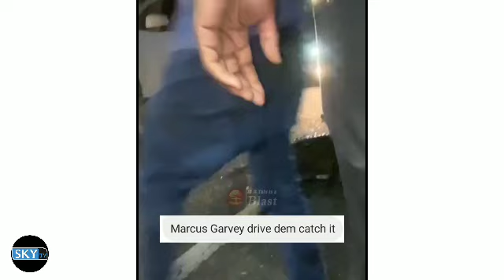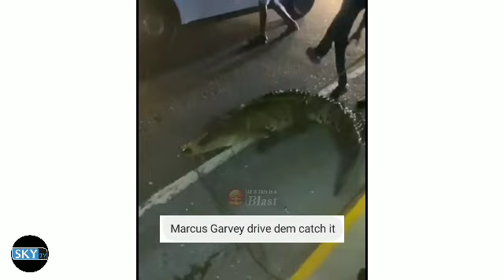Us submarine caught on camera in St Ann Jamaica/ 10-ft crocodile Creature in Marcus Garvey Drive